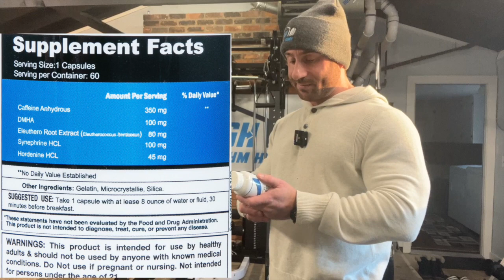SOMETHING AIN'T RIGHT! 🔥 ABL Pharma Phentamene XT Fat Burner Review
GGH15

GGH15

GYMHOMIE15

GGH15

GGH10

GYMHOMIE10

GGH15

GGH15

GGH10

GYMHOMIE

Ari25

GYMHOMIE